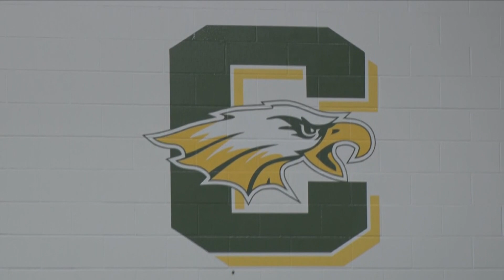Clay Wrestling Hopes to Send Cubberly into Retirement